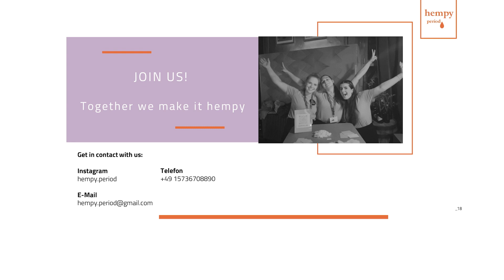hempy period gewinnt Leuphana Ideenpreis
Leuphana Gründungsidee des Jahres (Ideenpreis)
Zum 13. Mal fand in diesem Jahr die Lünale Wirtschaftspreise Gala im Castanea Forum in Adendorf bei Lüneburg statt. Der Ideenpreis - Leuphana Gründungsidee des Jahres ist einer von vier Preisen, der am Veranstaltungsabend vergeben wird. Die Lünale ist das Event, für die Vergabe der wichtigsten Wirtschaftspreise in der Region Lüneburg. Organisiert wird die Lünale von der Wirtschaftsförderungs-GmbH für Stadt und Landkreis Lüneburg.

hempy period
In diesem Jahr beeindruckte die Jury die Gründungsidee des Teams von hempy period. Entstanden aus einem Seminar an der Leuphana Universität zum Thema „Ein studentisches Cradle-to-Cradle Unternehmen gründen – taten Amelie Harm, Agnes Maria Paul und Chiara Kracklauer genau das. Die Hälfte der Erdbevölkerung ist auf Hygieneprodukte während der Menstruation angewiesen und nutzt dafür mehrheitlich Einwegprodukte. Die Gründungsidee von hempy period will eine neue Normalität schaffen - einen schadstofffreier Tampon, der einen für die Gesundheit der Verbraucherinnen unbedenklichen Nutzen hat und der nach der Verwendung abgebaut und als wiedergewonnener Nährstoff in den biologischen Kreislauf zurückgeführt werden kann. Rohstoff für ihr innovatives Produkt und die dazugehörige Verpackung ist eine Fasermischung aus Hanf. Die Hanfpflanze hat eine wesentlich höhere Wassereffizienz und geringere Schadstoffbelastung als die sonst üblicherweise verwendete Baumwolle und Viskose. Mit Hanf als Grundstoff wird eine negative CO2-Bilanz erreicht und die Biodiversität unterstützt. Unter dem Markennamen „Hempon“ soll der Tampon von hempy period der erste sein, der den Anforderungen des Konzepts Cradle to Cradle gerecht wird.

Preisstifter
Jedes Jahr wird der Preis für die Leuphana Gründungsidee des Jahres von der Rainer Adank Stiftung ausgelobt und von der NBank dabei unterstützt.